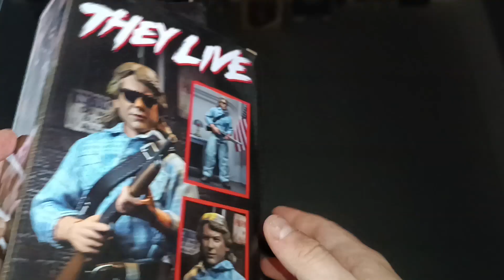NECA THEY LIVE JOHN NADA